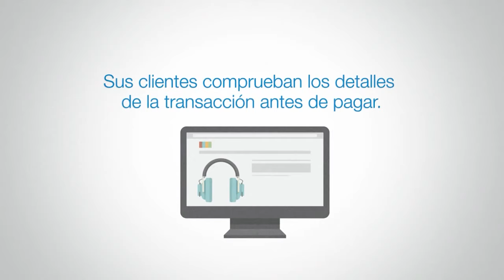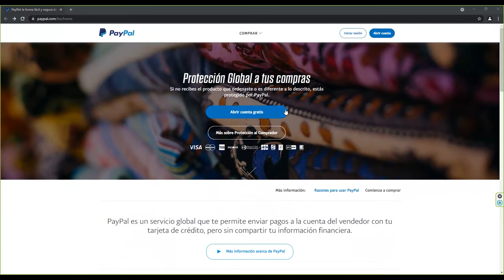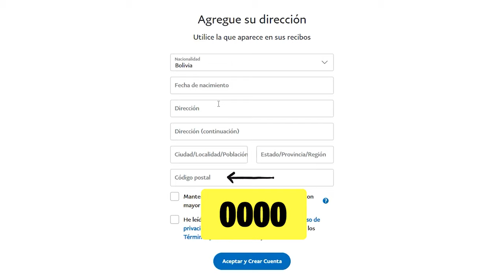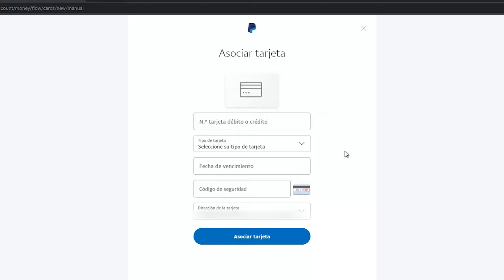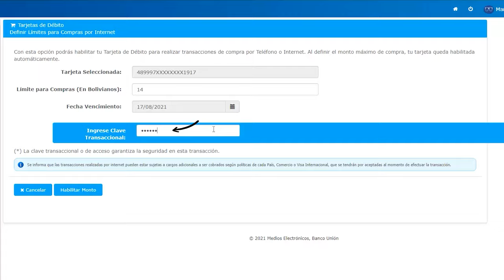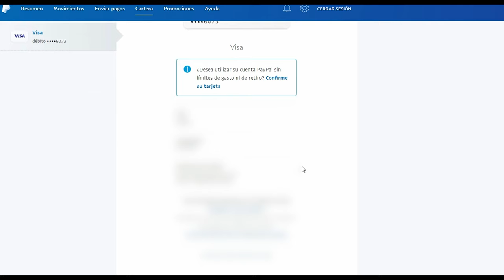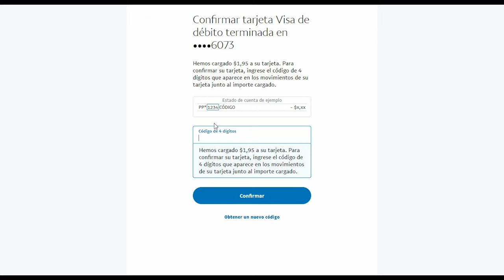Paypal Bolivia 😱 APRENDE - Crear Cuenta Paypal en Bolivia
¡Que onda cracks!
En este vídeo les enseño a como crearse una CUENTA en PAYPAL desde 0.
00:00 Introducción
00:45 ¿Qué es Paypal?
01:19 Dudas sobre Paypal en Bolivia
01:40 Protección de Datos Personales
02:00 Protección al Comprador
02:29 Evitar Comisión en Paypal
03:17 Crear una cuenta de Paypal en Bolivia
04:43 Confirmar dirección de Correo Electrónico
05:26 Habilitar Tarjeta de Débito
06:15 Asociar Tarjeta de Débito con Paypal
07:08 Verificar Tarjeta de Débito con Paypal
08:21 Contacto y Recomendaciones

Esta super explicado paso a paso todo lo que se refiera a PAYPAL en BOLIVIA.
Espero que realmente les sea de mucha ayuda.

También te dejo el enlace a la pagina de Paypal para que puedas Registrarte